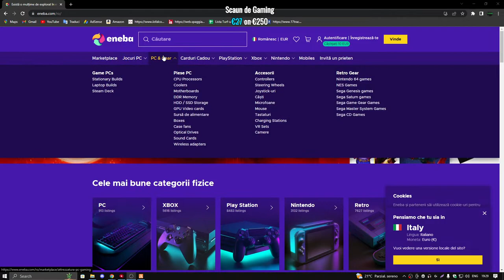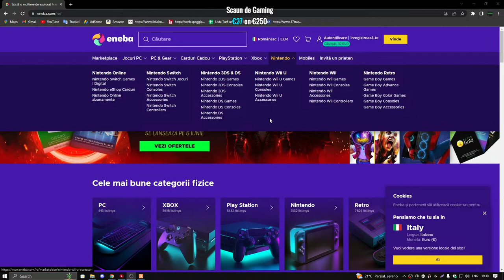BATAIE PE CAYO! • FIVEM ROMANIA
Gift carduri la cele mai bune preturi!

📜Salut, ma numesc Andrei, am 15 ani si locuiesc in Italia

💻Componente pc💻:

➜⚙️Procesor: I5-12600KF
➜⚙️Placa de baza: ASUS Prime B660 Plus D4
➜⚙️Placa video: RTX 3060 12 GB MSI
➜⚙️Memorie Ram: 16 GB RAM 3200 MHZ Corsair
➜⚙️Sursa: Corsair RM850x 850W
➜⚙️Cooler Procesor: Corsair H100X 240MM
➜⚙️Case PC: Thermaltake V250 TG ARGB Midi-Tower
➜⚙️Stocare: Samsung 970 EVO Plus SSD 1 TB, NVMe M.2
📜Reguli📜

➜📃1.Nu va faceti promovare,veti primi BAN definitiv de pe canal📃
➜📃2.Cine se injura o sa primeasca timeout📃
➜📃3.Daca vreti sa vorbiti cu mine ma puteti contacta in privat pe discord📃
⌨️Periferice:🖱️

➜⌨️Tastatura:Razer Cynosa Chroma
➜🖱️Mouse: Pictek RGB
➜🎙Microfon: Tonor Q9